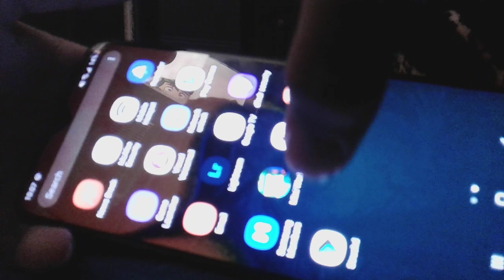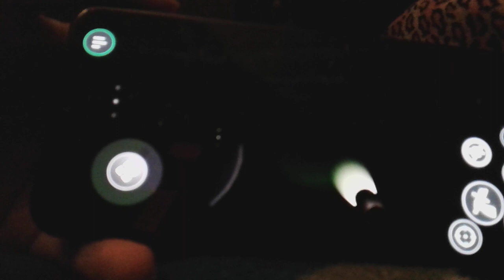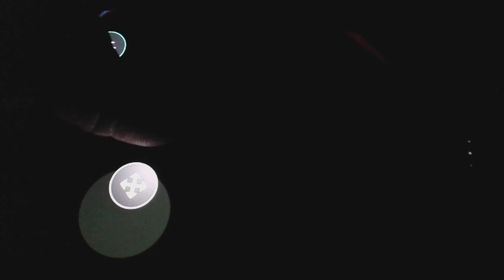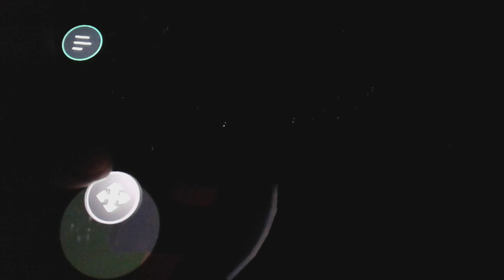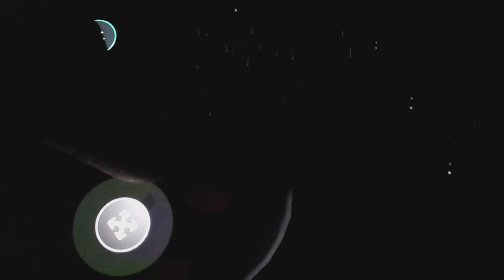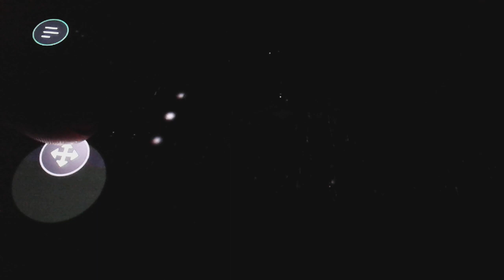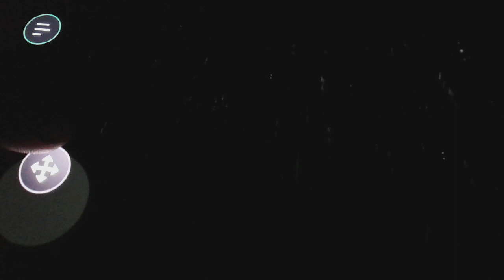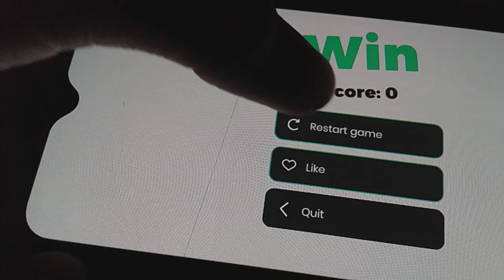Woodcutter altimate game pley espiode 2#